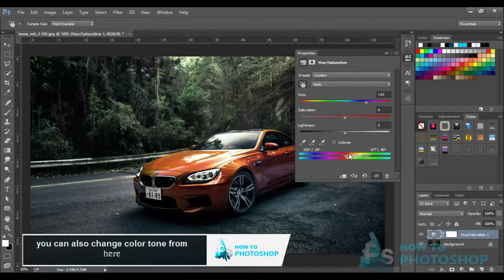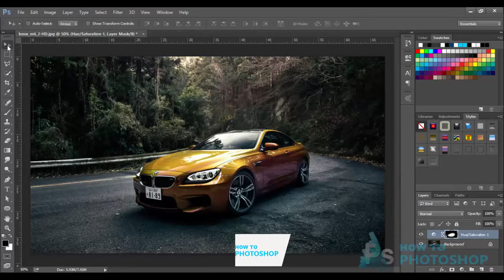how to photosop hue&saturation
In this tutorial I will show you how to colorize an element with hue and saturation function and how to make the colorize effect on the specific element,for example the car in this photo i will change its color and will hide the colorize effect from back ground and will be with masking as in the last tutorial  ,Watch this video and try with yourself.